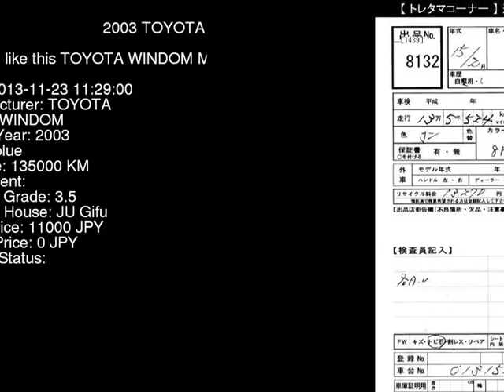2003 TOYOTA WINDOM MCV30